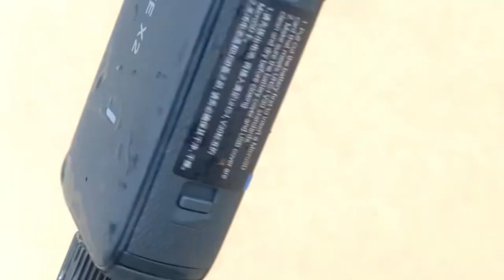Insta one x 2‼️ Kena air LAUT UNDERWATER😂10m ❓MATI GAK❓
Divideo ini insta360 one x2 review sedikit clip insta one x2 kena air laut atau underwater . Sosial eksperimen yang berhujung sensara haha. Nanti Setelah saya perbaiki kira kira bisa atau tidak karena ini hanya 5% bisa di perbaiki.
Saya akan review lagi camera ini karena file nya masih ke record di mmc kemungkin nan akan menarik dan bisa menjadi pengetahuan buat kalian semua pengguna insta one x2 atau yang lagi cari tau  Tentang Insta one x2

Jadi tolong sebelum nyebur di laut atau kolam renang silahkan beli pelindung air LiNK di bawah‼️
1. Cek Insta360 Tongkat Selfie 2 in 1 Untuk GO 2 / ONE X2 / ONE R / ONE X / ONE ONE ONE ONE ONE ONE 360 dengan harga Rp614.239. Dapatkan

2.Cek Insta360 Tongkat Selfie Invisible 120cm Untuk Insta 360 X3 / GO 2 / ONE X2 / ONE RS / ONE X 2022 dengan harga Rp236.183. Dapatkan di Shopee sekarang!

3.Cek Insta360 ONE X2 Adaptor Mikrofon Untuk Insta 360 ONE X 2 Original dengan harga Rp349.748. Dapatkan di Shopee sekarang!

4.Cek Pelindung Lensa Kamera Insta360 One x 2 Anti Air / Gores Panjang 10M dengan harga Rp411.597. Dapatkan di Shopee sekarang!